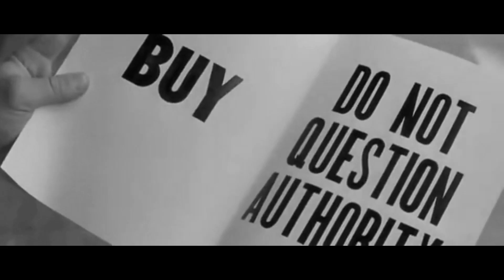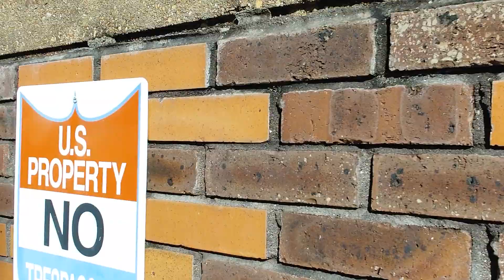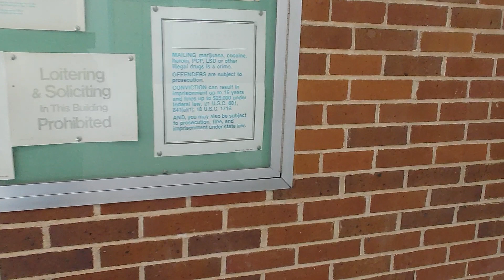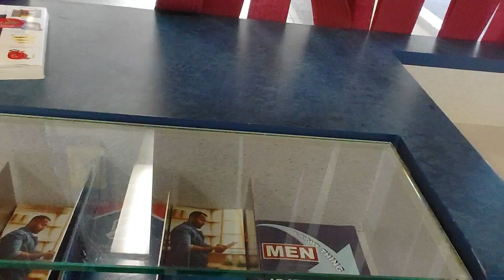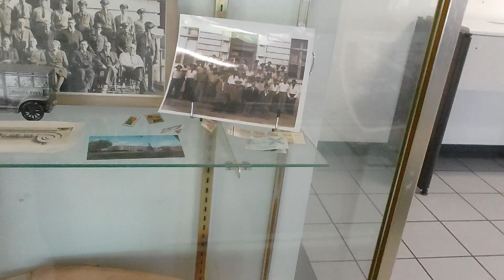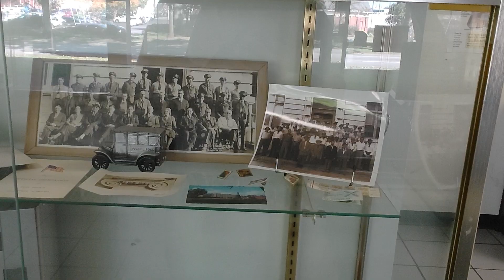You cant video government property!!!!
Recorded 10-27-21 Anniston AL with Alabama Transparency